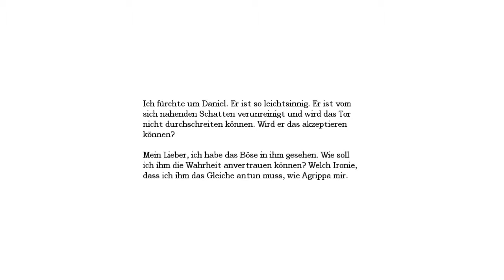Amnesia: The Dark Descent | 012# | Deutsch/HD | Kranke Impfung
Ich mein Dafuq leute, das kann nicht wirklich gesund sein!

►Danke für's Zuschauen, ich hoffe es hat euch gefallen.
Ich freue mich über jegliche Unterstützung. Helft dem Channel zu wachsen :D Danke für alles leute. Für mehr games besucht meinen Channel